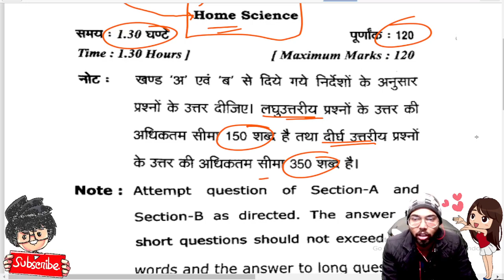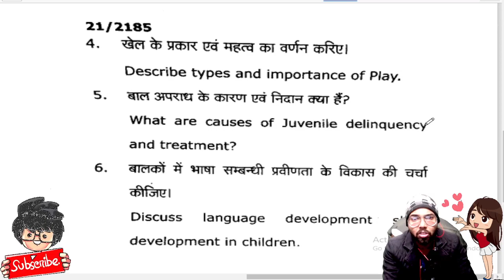BA 2nd year Home science paper 2021/ mgkvp University/ Paper Hacker/ Bsc/ B.sc/ BA/ B.A